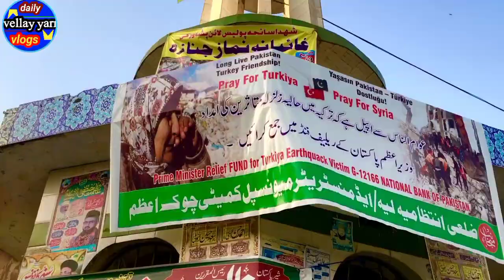main car 🚗 par park 🏞️ GIA 🥰🔥/vlog no 169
______**_____(Video Information 👎)___**_____

is block mein main Park gia vahan mujhe bahut ziada maza aaya .

❤️❤️May You live long All friends ❤️❤️

This is a funny video, there is nothing wrong in this video, these are all our own people, these are all my team members, these are all professional actors, we are not hurting anyone in this video, our team. All members are children. It's all about the fun.

Allah Hafiz All my YouTube friends.